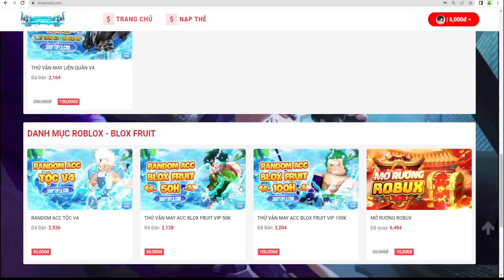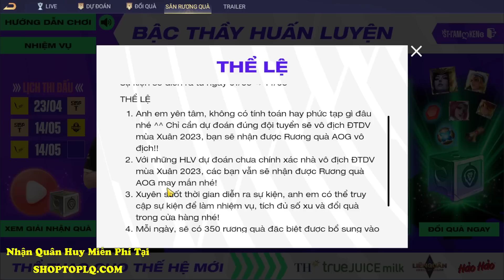Liên Quân | Cách Nhận FREE Skin Mới Toàn Sever Sự Kiện Lật Thẻ - Lỗi Chưa Nhận Được Rương Quà AOG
code lliên quân
liên quân